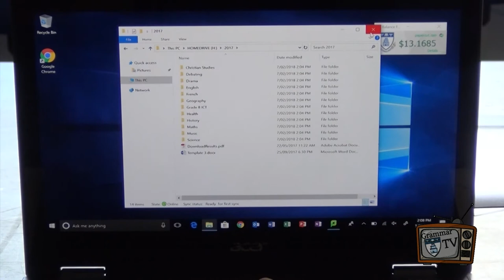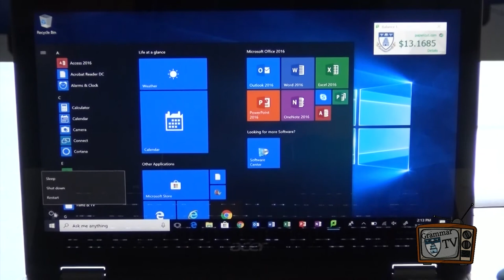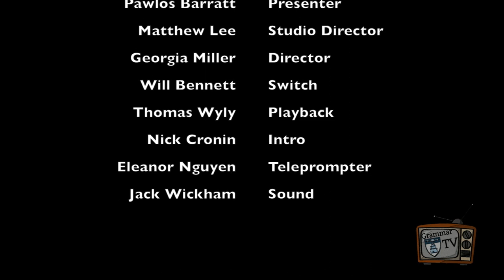Grammar TV Ep 4 2018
Summer Sports Recap
Password Safety
Learning Hub